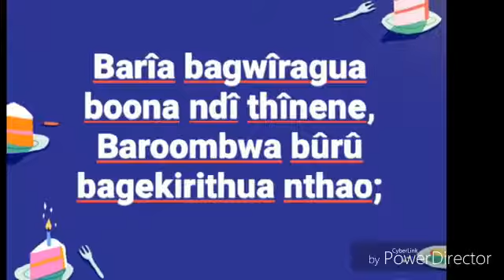zaburî 70:2-4 meru language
Zaburi 70:2-4 meru version